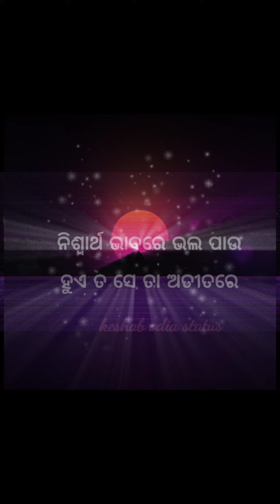New odia Shayari status video ❌Romantic Love line Boy❌ attitude status❌Whatsapp status New❌Balck scr